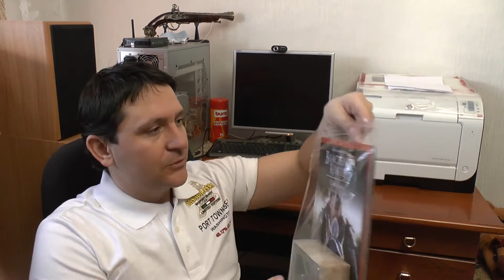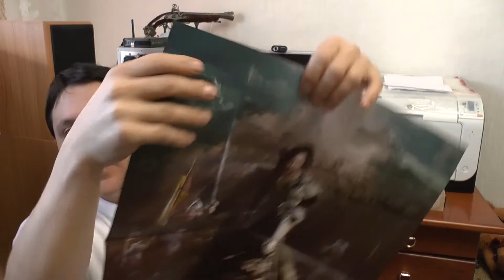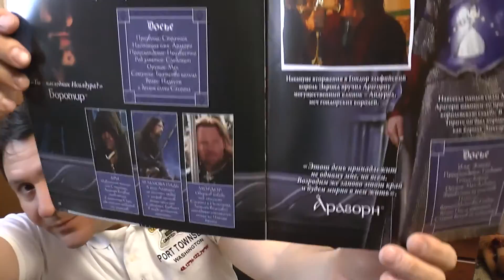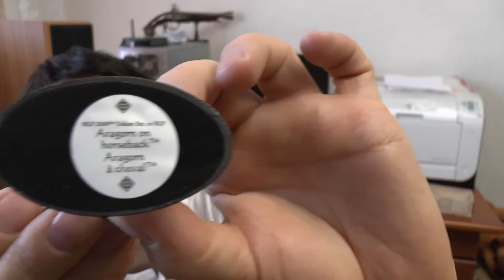Властелин Колец Шахматы СПЕЦВЫПУСК - Арагорн (конная миниатюра)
Обзор (распаковка) журнала "Властелин Колец" шахматы  коллекционная фигура Арагорн. В журнал вложен большой постер Арагорна.
Фигурка очень тяжёлая, европейского изготовления, 2008 года, качество изготовления очень хорошее)